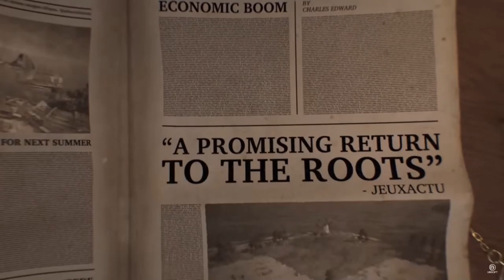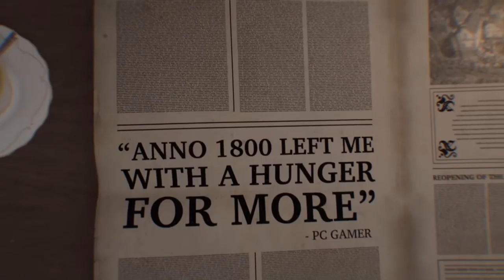Let´s play ANNO 1800 Endlosspiel # 9